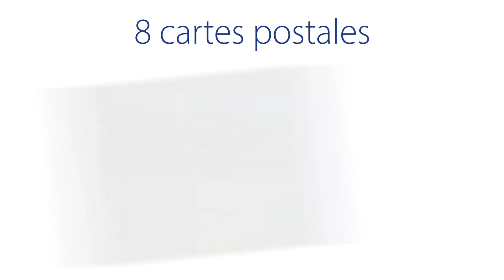Sensibilisation aux usages nautiques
Une série de 8 cartes postales a été réalisée sur différents usages nautiques, avec un ton volontairement humoristique.
L'objectif est de sensibiliser les plaisanciers mais également les vacanciers lors de leurs séjours sur le territoire des Grands Lacs aux comportements à adopter pour préserver notre environnement et agir en citoyen raisonnable et raisonné.